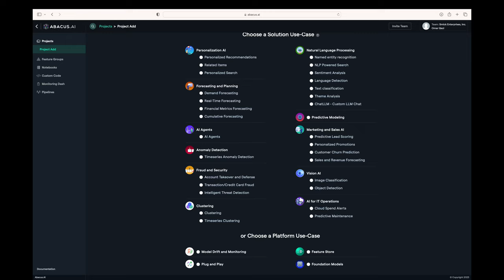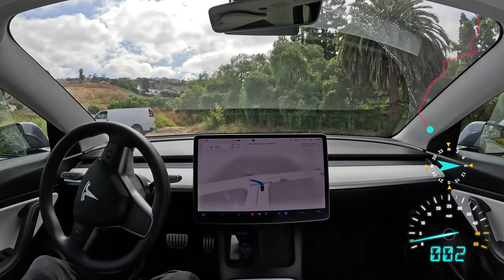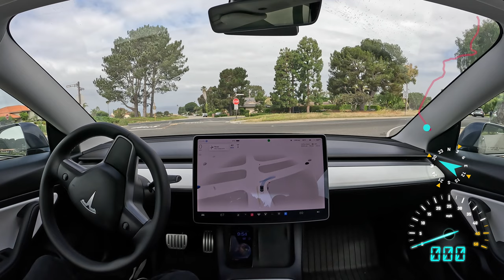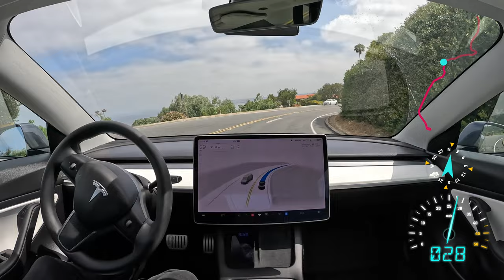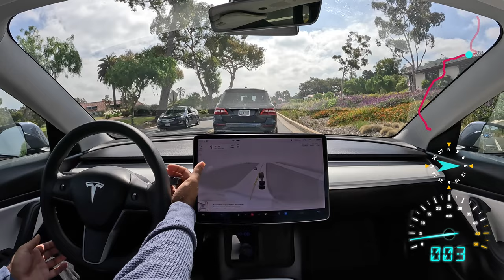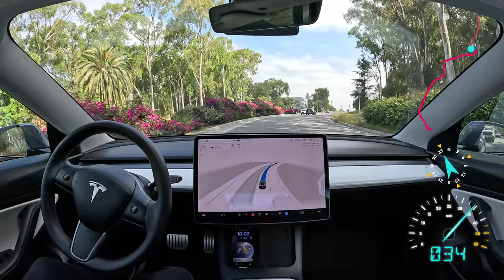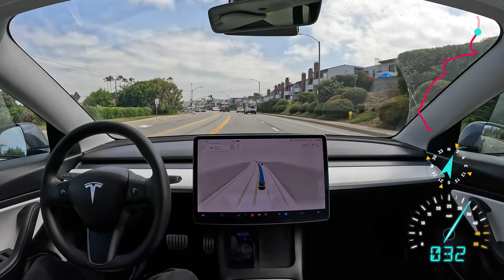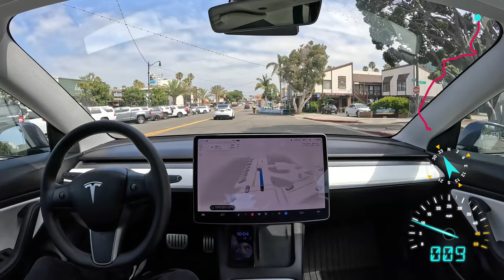Three free months of Full Self-Driving when you order any Tesla!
You can now get three free months of Full Self-Driving when you order any Tesla!